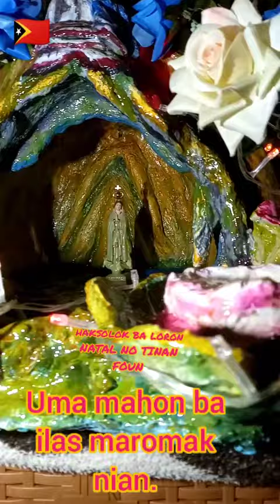Mini Gruta. Kusus Natal. Uma mahon Maromak nian lori ksolok ba ita hotu.